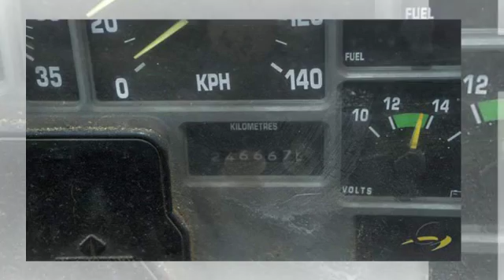1993 International 2554